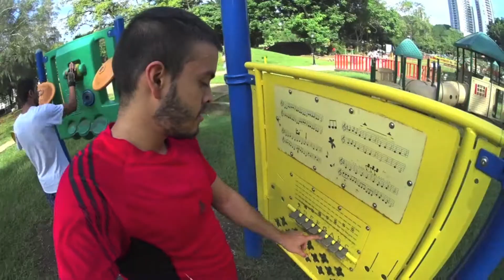Parque Omar, Ciudad de Panamá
Tras varias recomendaciones, fuimos a hacer una breve sesión de ejercicio al Parque Omar y la pasamos demasiado bien. No solo es un parque lleno de vida y naturaleza, sino que esta repleto de pequeñas sorpresas que pueden hacer que el peor día se convierta en uno maravilloso. Ven y comparte en nuestra emoción y sal a tener tu propia experiencia en el parque Omar de Panamá!